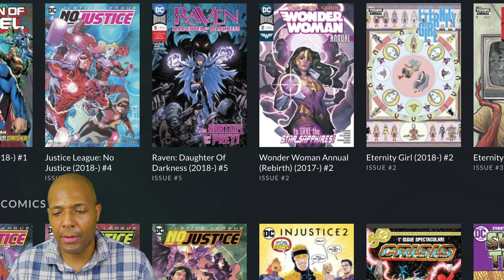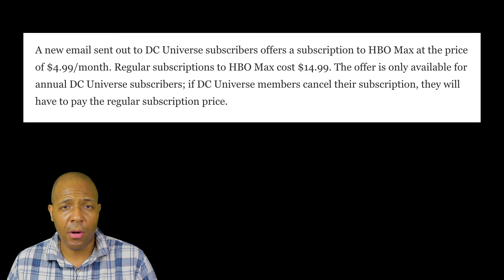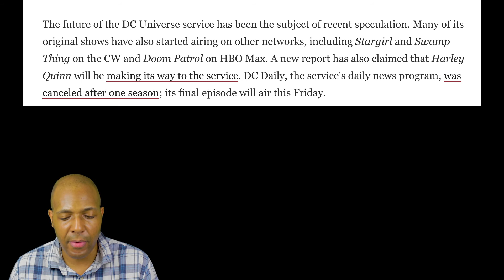Does an HBO Max Upgrade Spell DC Universe Streaming Service Doom?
Yesterday I got an email informing me that, as a current DC Universe subscriber, I can pay a $4.99 upgrade to get HBO Max as well. And I'm sure other DC Universe subscribers got the same email.

So currently, there's a deal in place where you can both streaming services as a package for one overall price, almost as if the two streaming services are being combined.

This appears like it might be the first step in a merger between the two, and DC Universe might not survive for too much longer as its own entity.